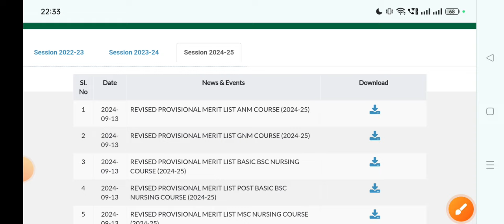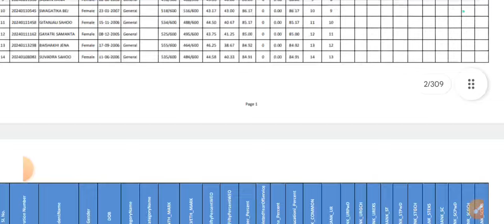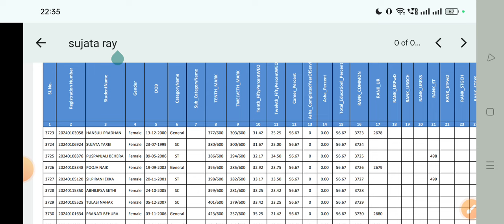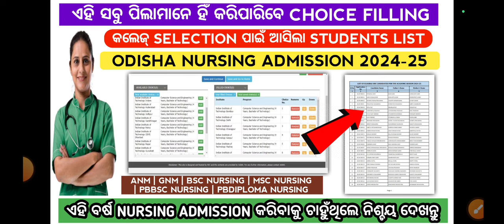Odisha nursing admission choice filling 2024 | Odisha nursing admission 2024#nursing#viralvideo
Result Link : dohodisha.nic.in